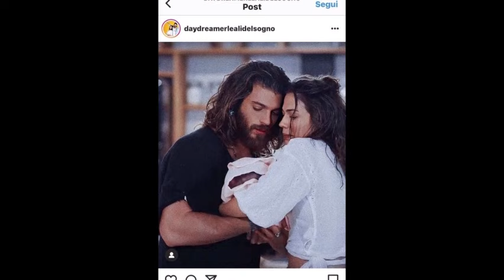He said that famous producer Can Yaman slapped Demet Özdemir and then they deleted the footage!